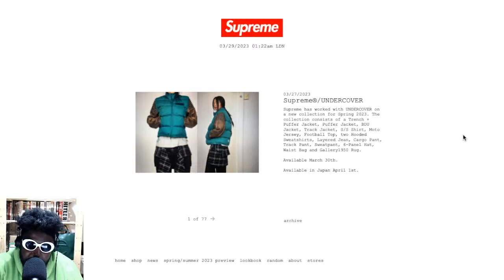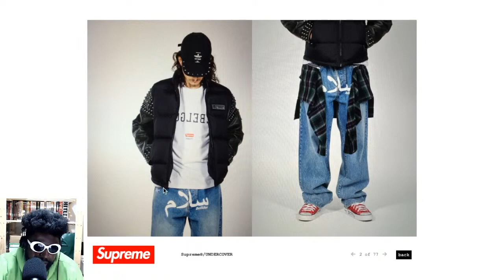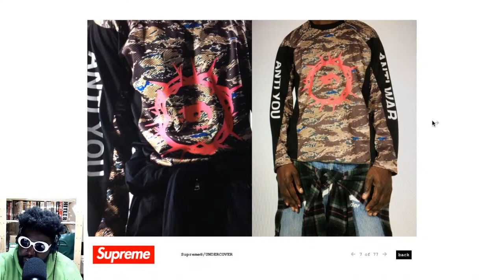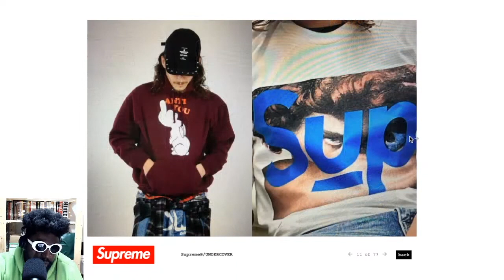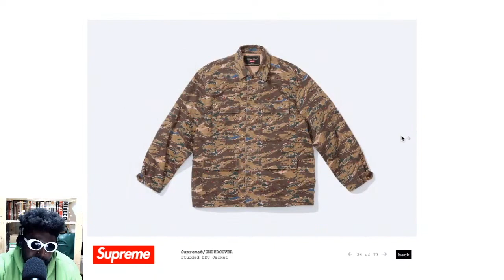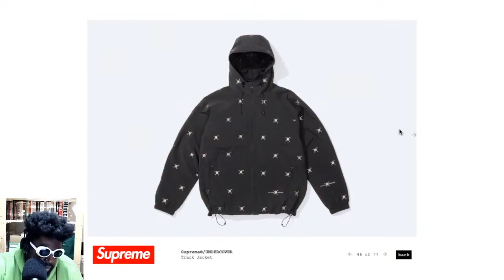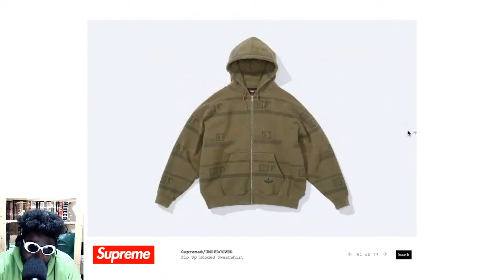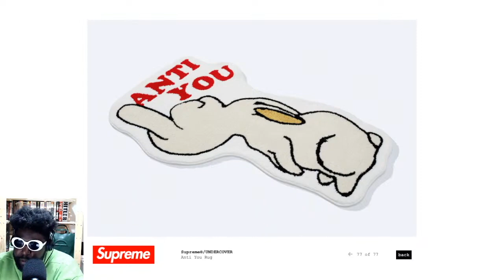UNDERCOVER x Supreme 2023 collection is the BEST yet.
Supreme® / UNDERCOVER James Jebbia Jun Takahashi Hiroshi Fujiwara